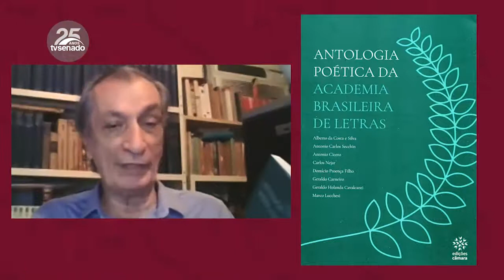Antonio Cicero fala do seu livro 'Estranha Alquimia' (Penalux, 2019) no programa Leituras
O poeta e filósofo Antonio Cicero, na antologia "Estranha Alquimia" (Penalux, 2019), organizada pelo também poeta Diego Mendes Sousa, faz um amplo balanço de toda a sua obra. Exibido no programa Leituras, da TV Senado, em março de 2021.